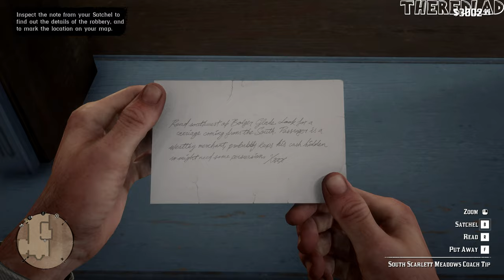Red Dead Redemption 2 (Gameplay) South Scarlett Meadows Coach Robbery [Mission 83] - No Commentary